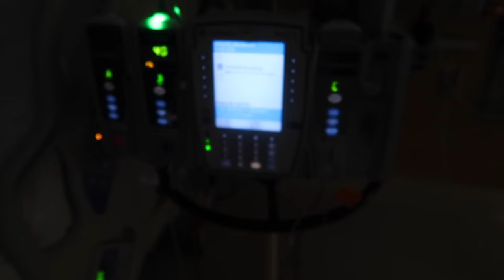TAKING CARE OF OUR DAUGHTER IN THE HOSPITAL | DAY 2 POST JAW SURGERY | 16 YEAR OLD GETS JAW SURGERY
AMAZON FAVORITES:

LUG TRAVEL BAG:

MICROFIBER BEACH (TRAVEL) TOWELS:

GoPro HERO9 BLACK CAMERA:

Canon PowerShot G7X Mark II Digital Camera:

Monitor Stand Riser Desk Organizer:

Bookshelf for Desktop Storage:

ART MARKER SET:

CURRENT PHONE CASE:

FETCH APP -2000 BONUS points w/ REFFERAL CODE:
5KKJA